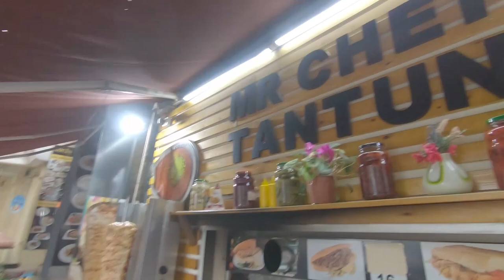ISRAELI GUY VISIT'S TURKEY ISTANBUL 2021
Hello hello and welcome people to Turkey!
My first video from Turkey I am very excited
ISTANBUL -  one of the largest mountains in the world,  the number of citizens in the city is 15 million people Imagine this is crazy !
the people here are so nice , the hospitality amazing and the vibe here is super fun and chill
this is my first day here and I can not wait for the next video's for you :)